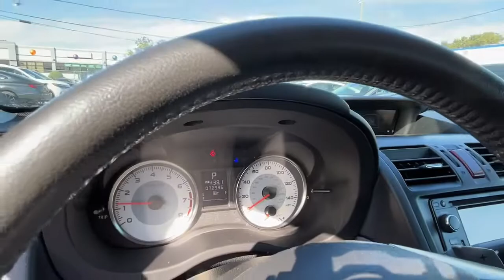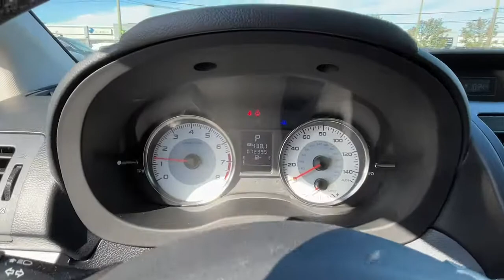2012 Subaru Impreza Stamford, Greenwich, Norwalk, Darien, Fairfield, CT U8511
Camellia Red Pearl Used 2012 Subaru Impreza available in Stamford, Connecticut at Stamford Hyundai. Servicing the Greenwich, Norwalk, Darien, Fairfield, CT area.
2012 Subaru Impreza 5dr Auto 2.0i Sport Limited - Stock#: U8511

Stamford Hyundai
85 Magee Ave

CARFAX 1-Owner, Excellent Condition. EPA 36 MPG Hwy/27 MPG City! Heated Leather Seats, Moonroof, Nav System, MOONROOF + NAVIGATION SYSTEM, Aluminum Wheels, All Wheel Drive, Local Trade-In, Financing Available. READ MORE!br /br /KEY FEATURES INCLUDEbr /Leather Seats, All Wheel Drive, Heated Driver Seat, Aluminum Wheels, Heated Seats, Heated Leather Seats. Rear Spoiler, Keyless Entry, Child Safety Locks, Steering Wheel Controls, Electronic Stability Control. br /br /OPTION PACKAGESbr /MOONROOF + NAVIGATION SYSTEM: pwr moonroof w/manual sunshade, voice-activated GPS navigation system w/6.1 LCD touch screen (replaces 4.3 display screen), AM/FM stereo w/HD Radio, CD player, MP3/WMA capability, 3.5mm aux input jack, USB port, Bluetooth audio streaming connectivity, Bluetooth hands-free phone connectivity, iPod control capability, iTunes tagging capability, SMS text messaging capability, SIRIUS XM satellite radio (subscription required), SIRIUS XM NavTraffic (subscription required), (6) speakers, roof-mounted audio/satellite antenna. Local Trade-In, Financing Available br /br /BUY WITH CONFIDENCEbr /CARFAX 1-Owner br /br /VISIT US TODAYbr /Stamford Hyundai is a digital, interactive dealership that is the Hyundai Eastern Region #1 service satisfaction Hyundai Dealer in the district two years running. We believe in transparency for our clients and feel that when our customers are educated about their purchase from availability, total brand value and finance options it is easy to say Yes to Hyundai. Combine this with our exceptional customer service and convenient online purchase process; it is easy to say Yes to Stamford Hyundai! br /br /Mileage may be higher due to test drives or if vehicle is/was a loaner vehicle. Horsepower calculations based on trim engine configuration. Fuel economy calculations based on original manufacturer data for trim engine configuration. Please confirm the accuracy of the included equipment by calling us prior to purchase. br /